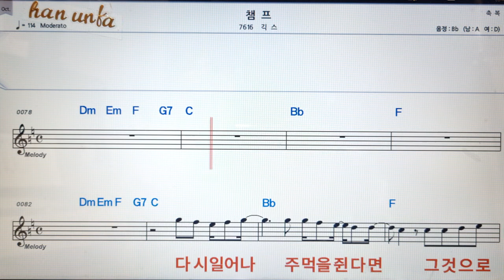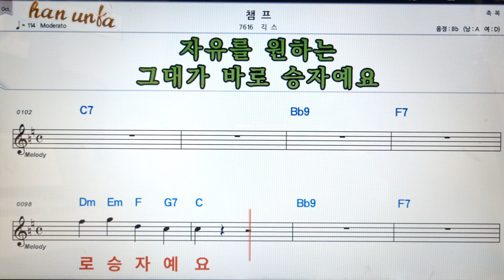챔프/긱스👍노래 반주, 코드 악보,가라오케💋Karaoke*Sheet Music*Chord*MR